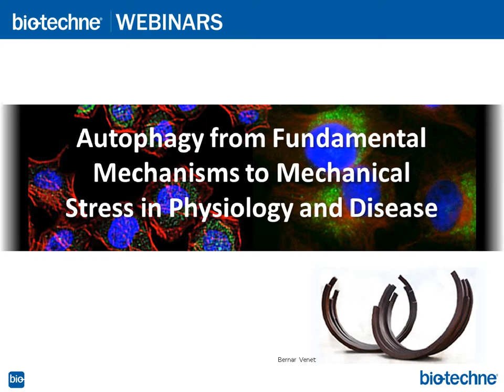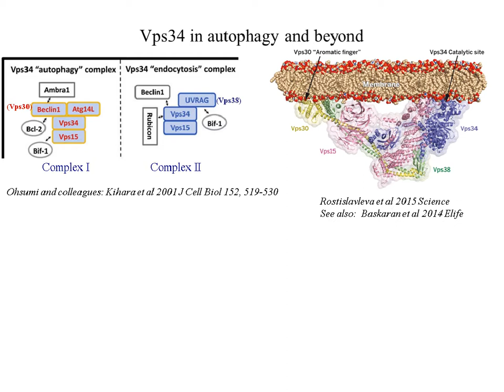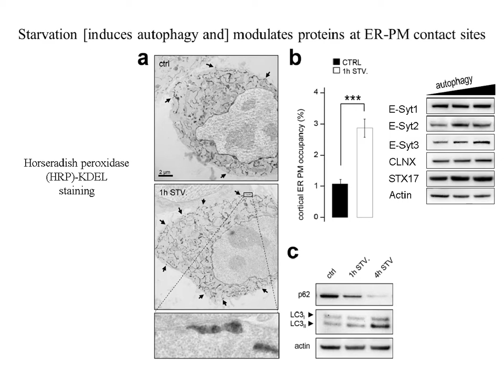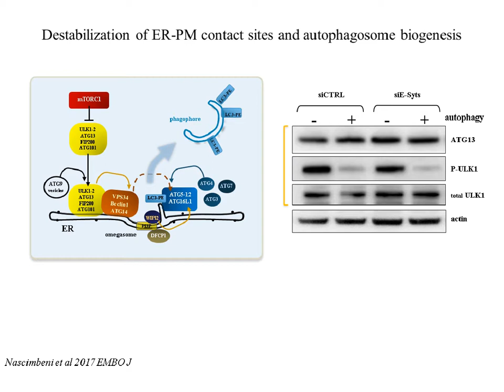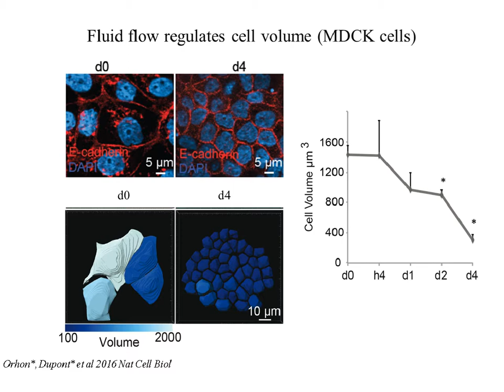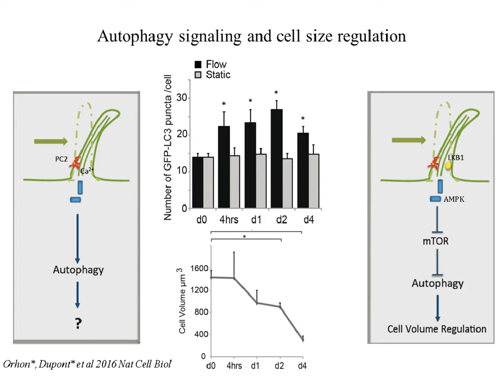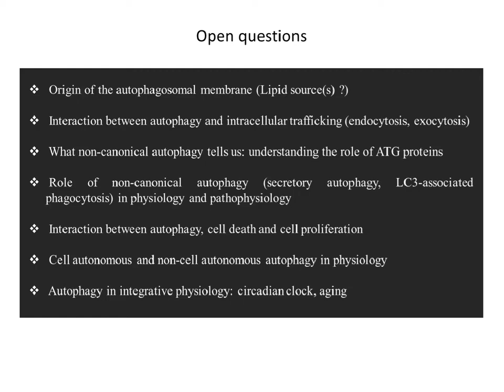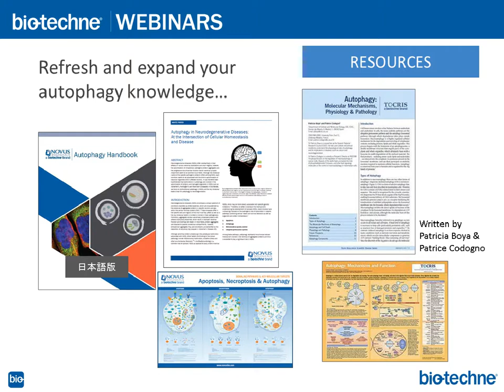Autophagy from Fundamental Mechanisms to Mechanical Stress in Physiology and Disease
Hear current perspectives and novel insights about the molecular events that regulate mammalian autophagosome biogenesis and learn about the role of autophagy in response to mechanical stress from Dr. Patrice Codogno. Original Air Date: February 28, 2018.